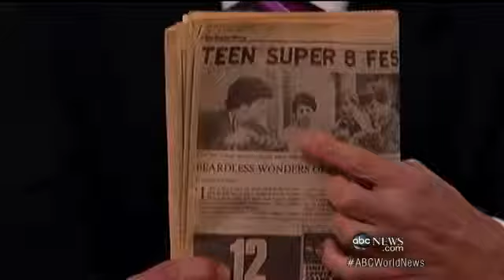Person of the Week 'Star Trek' Filmmaker's Blockbuster Weekend